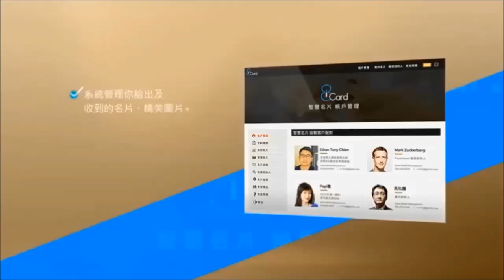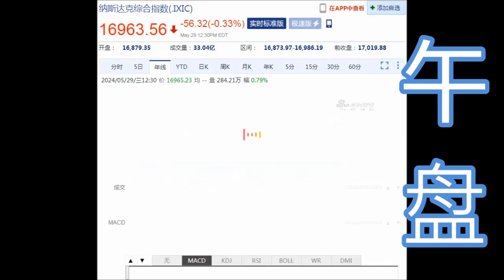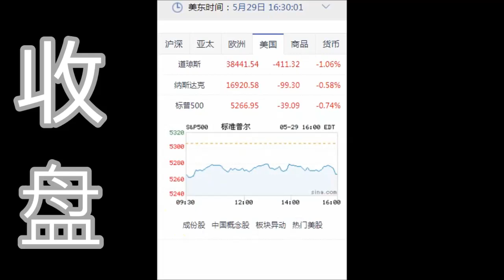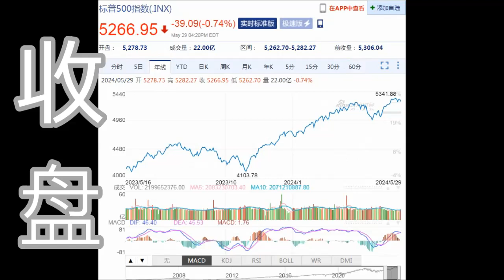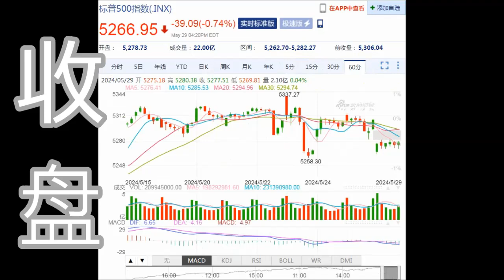8NET 盘终道琼下跌 - 411.32点(05-29-2024)